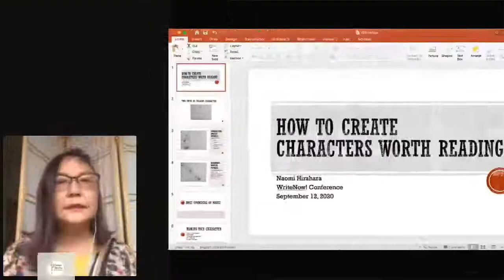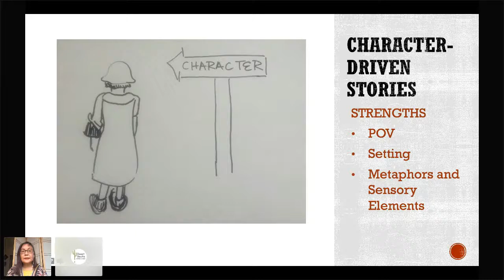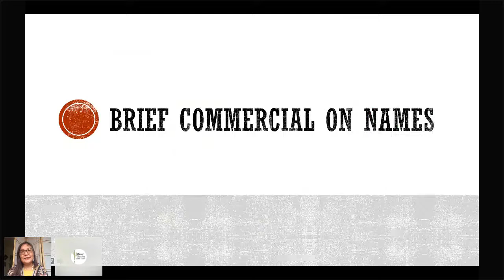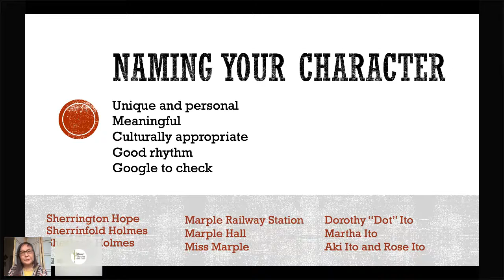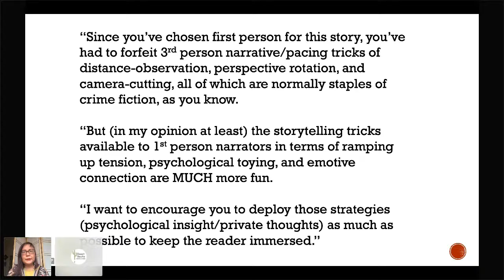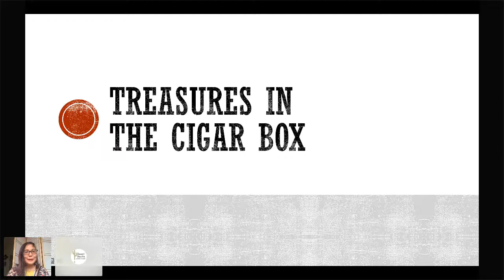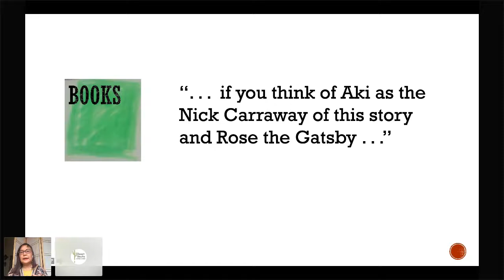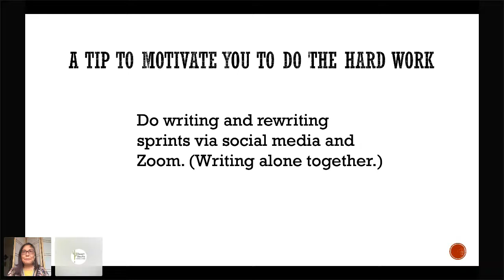How to Create Characters Worth Reading with Naomi Hirahara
Edgar-award winning author Naomi Hirahara shares top notch tips on “How to Create Characters Worth Reading” from the WriteNow! 2020 Conference hosted by Sisters in Crime Desert Sleuths.

WriteNow! 2020 Conference &
Sisters in Crime Desert Sleuths Chapter

Sisters in Crime Desert Sleuths has over 100 active members located in the Phoenix Metropolitan area and beyond. We are a chapter of Sisters in Crime, an international organization dedicated to women crime writers. We offer a friendly, supportive network for writers of any genre and gender at every stage of their careers.